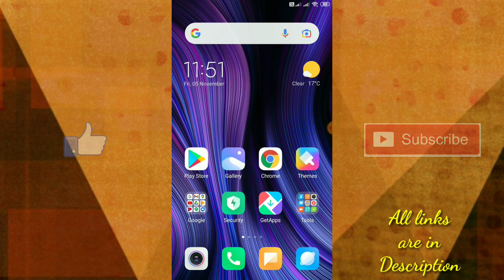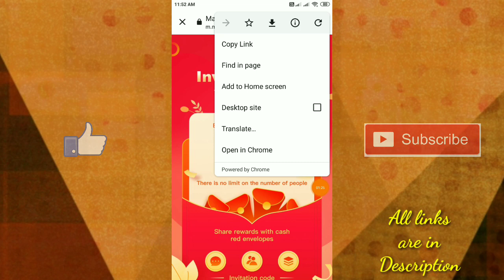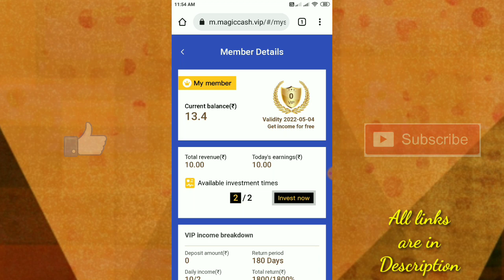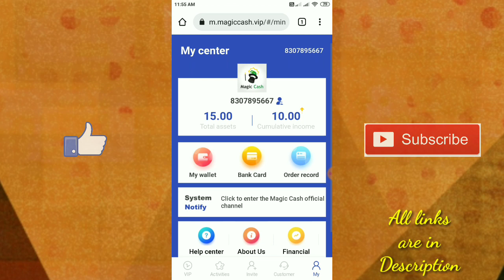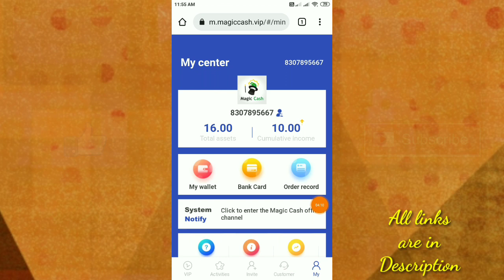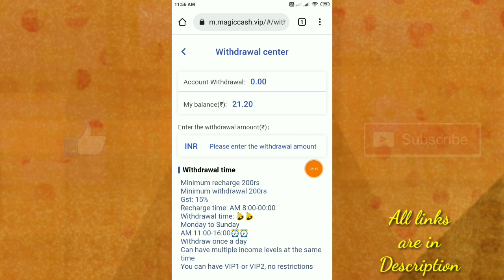Top Best Order Grabbing App Without Investment | New Order Grabbing App today 2021 | Technical Gyan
Cover Topics :-
1. how to make money
2. best way to make money
3. bank money earning app
4. make money from home
5. earn money in bank account

Today's App link - OFFER EXPIRED